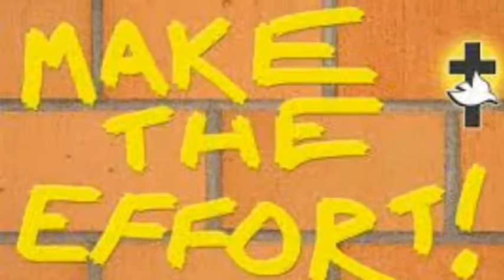Miguel Period 3